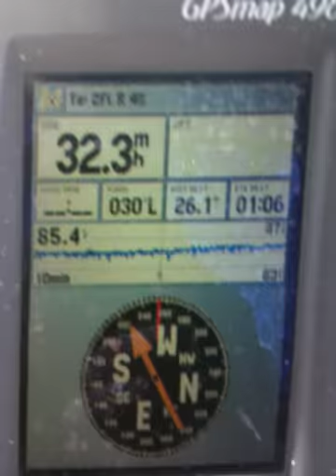7 dolphin.MOV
This was a video I took of myself returning from 30 miles offshore. My fishing partner bailed on me at the last min. It was a beautiful day and there was nothing to stop me from going. I stopped to see a friend that was catching black fin tuna 11 miles offshore. The tuna were small so I headed further offshore for some larger game. I was in constant communication with other boats in the distance that said the bite was slow and no one was catching anything. About 26 miles off shore I located nice weed line. I followed it for several miles looking for signs of life. Then I see a bird in the distance diving at the water. I knew then it was show time. I pulled up to the spot, put the chum bag over the side, and threw a  live bait on the first rod. Before I could put the bait in the water, out the corner of my eye, I saw a blue and green flash that came through the water like a lightning bolt.  Then they were everywhere. My heart was pounding and there was no one else around. I knew I needed to make sure I didnt do anything stupid in the excitement like fall over board. As soon as I put the first bait in the water, (Bam) the first fish was on. I wrestled the first 10 to 15 pound  Dolphin (Mahi Mahi) to the boat but left him in the water. This kept the other dolphin around the boat. I then threw the next bait in the water and again, another dolphin. I couldnt get the baits in the water fast enough.  One after one, I gaffed each fish and put them in the fish box. Between each fish I brought in the boat, I had to quickly rig another bait and get it back in the water before the bite turned off. I managed to secure 7 nice Dolphin(Mahi Mahi) in about 20mins.The boat looked like a bomb blew off. It was a mess after I brought seven dolphin in the boat. With my salt water wash down, soap and a good stiff brush I had it clean in about 10mins. What an incredible day on the water and no one with me to share it with so I wanted to share a small part of it with you. In the video I was heading back to Saint Lucie inlet with earphone jamming some rock & roll, with sun protection over my face after victory at sea!